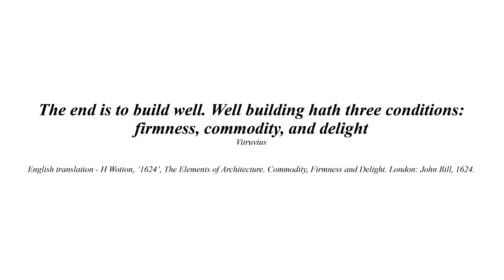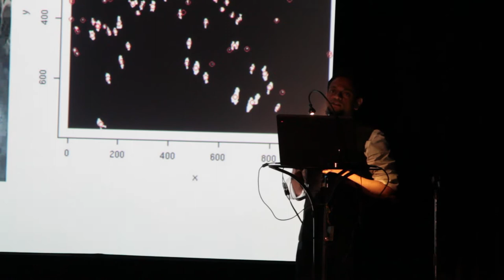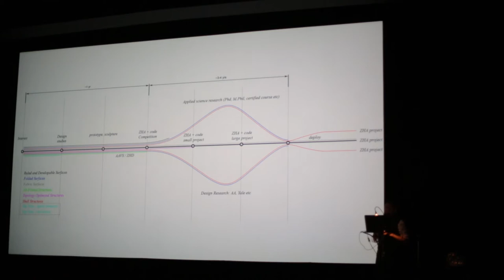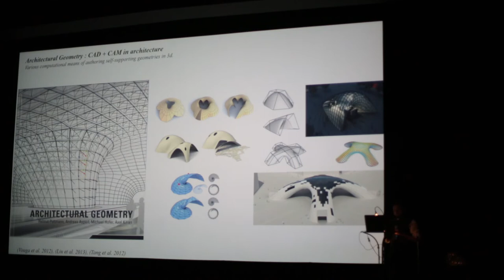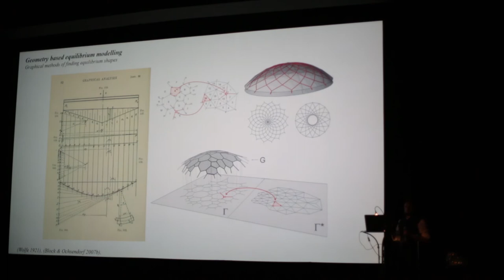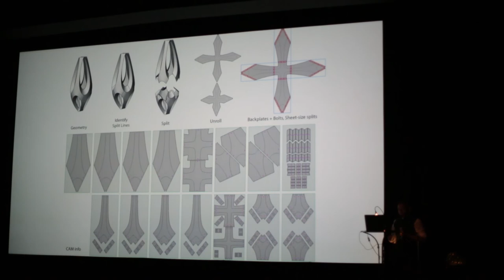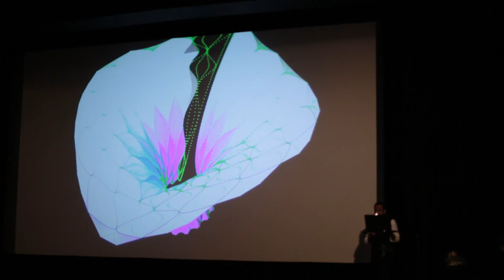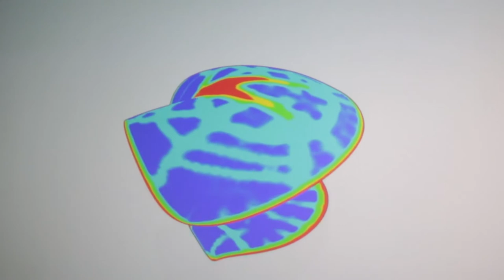EAB#3/ Shajay Bhooshan: Parametric design thinking